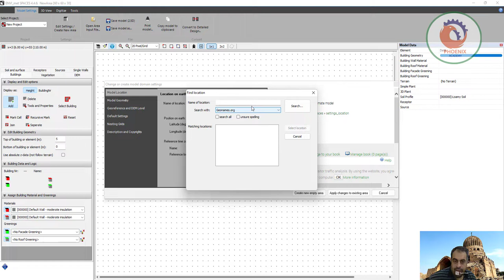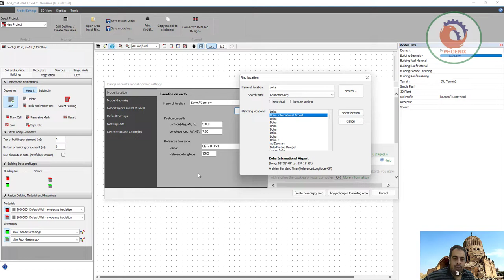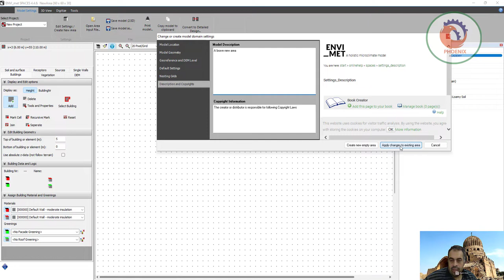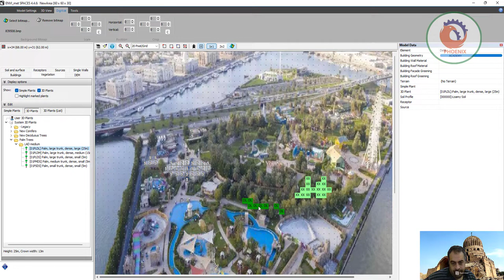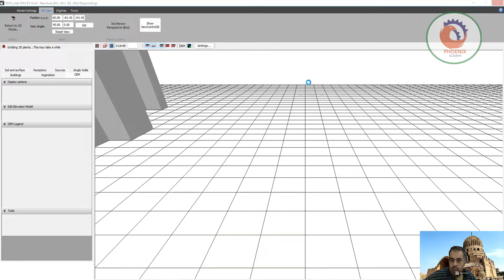ENVI MET مقدمة نصميم المساحات Design Spaces